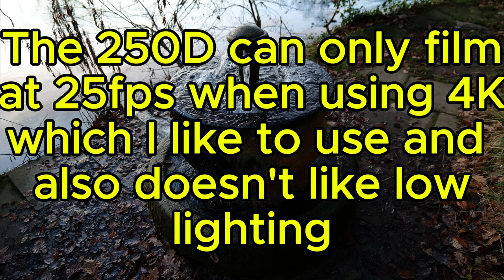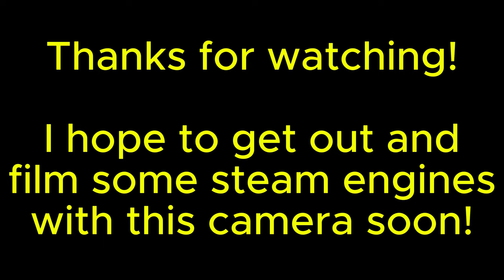PANASONIC LUMIX S5 DSLR CAMERA - TESTING THIS AMAZING 4K CAMERA AT GAINFORD SPA ON THE RIVER TEES